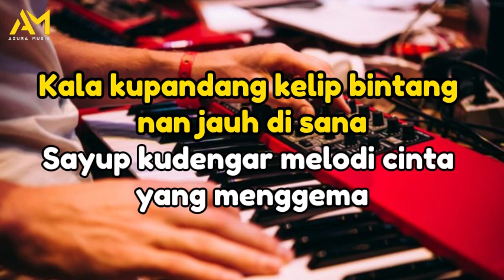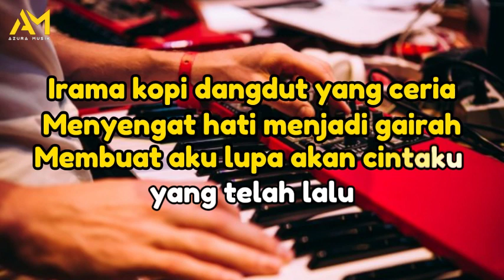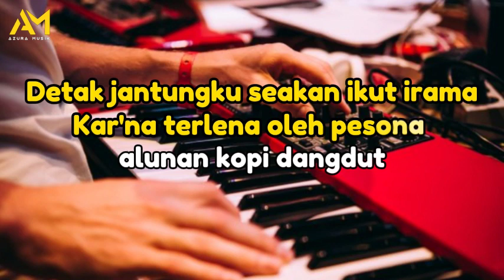KOPI DANGDUT KARAOKE REMIX NADA COWOK - FAHMI SHAHAB ( azura musik )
Title: KOPI DANGDUT
songwriter : FAHMI SHAHAB
Di Populerkan : FAHMI SHAHAB
Cover : azura musik

team :
Musisi, recording, editing video, mixing dan mastering : Cak Kidang

LIRIK:

Kala kupandang kerlip bintang nun jauh di sana (sana)
Sayup kudengar melodi cinta yang menggema
Terasa kembali gelora jiwa mudaku
Kar'na tersentuh alunan lagu semerdu kopi dangdut

Api asmara yang dahulu pernah membara
Semakin hangat bagai ciuman yang pertama
Detak jantungku seakan ikut irama
Kar'na terlena oleh pesona alunan kopi dangdut

Irama kopi dangdut yang ceria
Menyengat hati menjadi gairah
Membuat aku lupa akan cintaku yang telah lalu

Terima kasih sudah mampir di video karaoke kami.